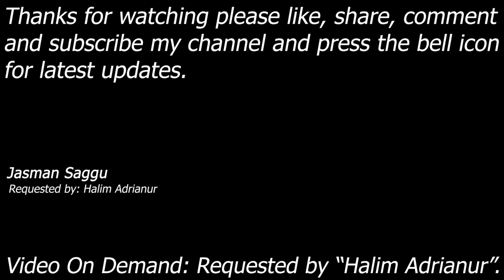4K Video || Video On Demand || Undertaker vs The Undertaker || PS2 || Single Match || Jasman Saggu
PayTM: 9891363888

Demanded By: Halim Adrianur